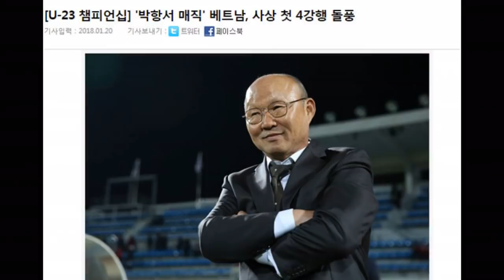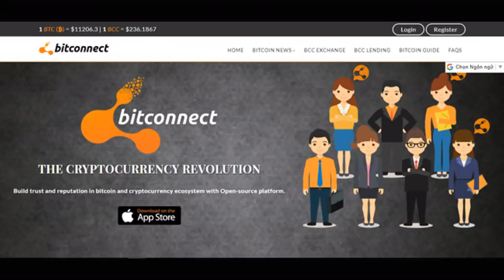Báo chí Hàn Quốc: Huấn luyện viên Park Hang Seo tạo ma thuật với U23 Việt Nam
Tờ STN Sports tái khẳng định Park Hang Seo chính là “Hiddink Việt Nam”. Ngoài ra, tờ này còn “vẽ” ra kịch bản U23 Việt Nam sẽ tái ngộ U23 Hàn Quốc ở trận chung kết (U23 VN gặp U23 Qatar ở bán kết còn U23 Hàn Quốc sẽ chạm trán U23 Uzbekistan).

Tờ Sportalkorea giật dòng tít: “Ma thuật của Park Hang Seo”. Tác giả bài báo bình luận: “Park Hang Seo đã tạo ra ma thuật giúp U23 Việt Nam quật ngã Iraq. U23 Việt Nam lần đầu tiên trong lịch sử lọt vào tới bán kết đấu trường châu Á. HLV Park Hang Seo đúng là có phép thuật. Ông ấy biến U23 Việt Nam cực kì mạnh mẽ, đủ sức đánh bại mọi đối thủ”.